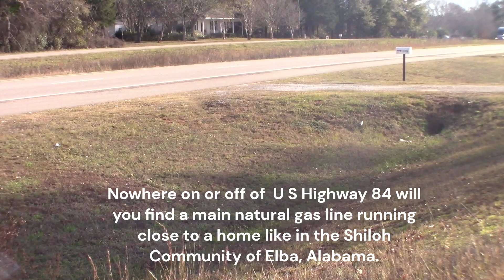Main Natural Gas Pipeline Running About 8 Ft Behind Sinking Home!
The main natural gas pipeline that is about 8 ft away from the sinking house is Threatening the Shiloh Community In Elba, Alabama. What doesn't make sense is that the U S Highway 84 is 72 feet from the main natural gas pipeline.